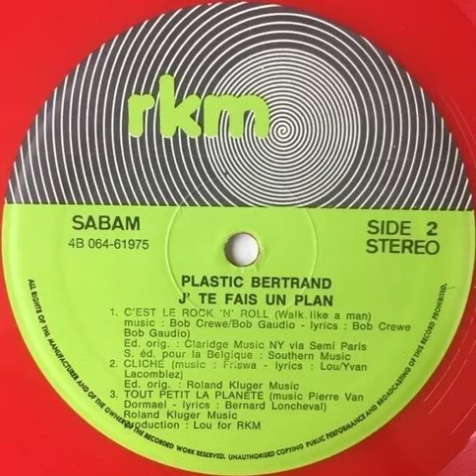Plastic Bertrand - Tout Petit La Planete Backwards